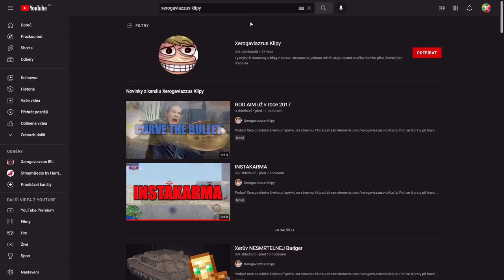SHOP - Keiler poprvé mimo bedny! 📦 | WoT Blitz